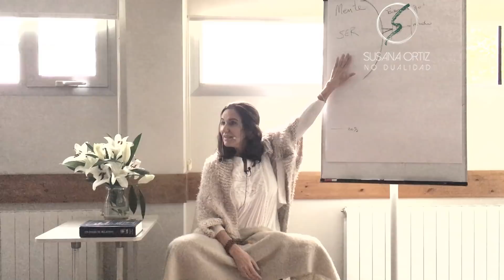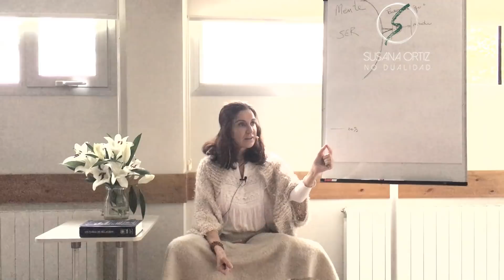El perdón es la brújula que dirige mis pasos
Abierto el plazo de inscripción para los retiros de Septiembre de 2019  a Enero de 2020:

Si te sirve de ayuda el material que compartimos y deseas echarnos una mano traduciendo y/o subtitulando videos, transcribiendo audios o de otra forma que se te ocurra escribe a